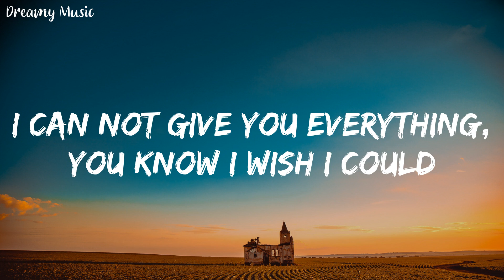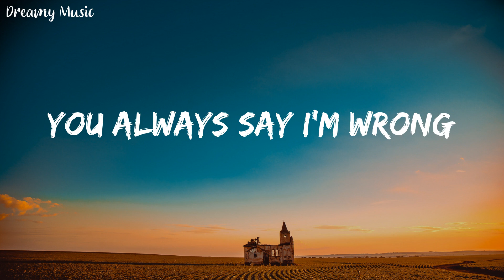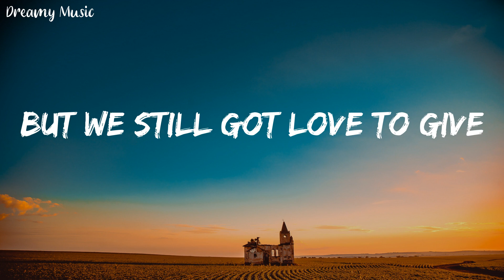Khalid - Young Dumb & Broke (Lyrics) || Dreamy Music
🎤Lyrics:
Young dumb
Young, young dumb and broke
Young dumb
Yadadadadadadada
Yadadadadadada
Yadadadadadadada
Young dumb
Young dumb
Yadadadadadadada
Yadadadadadada
Yadadadadadadada
Jump and we think, leave it all in the game of love
Love
Fun
Whoa-oa-oa
Young dumb
Young dumb
Yadadadadadadada
Yadadadadadada
Yadadadadadadada
Young dumb broke high school kids
Yadadadadadadada
Yadadadadadada
Yadadadadadadada